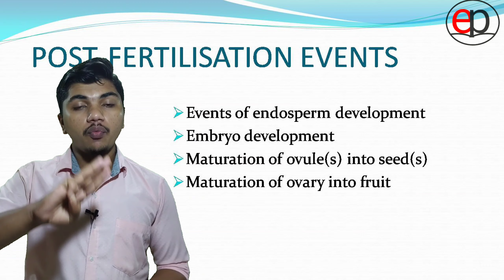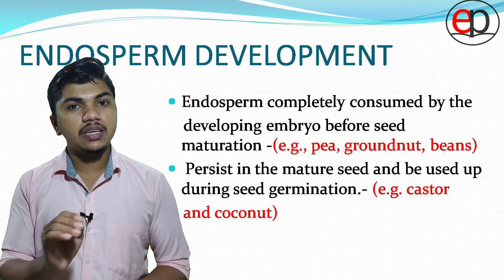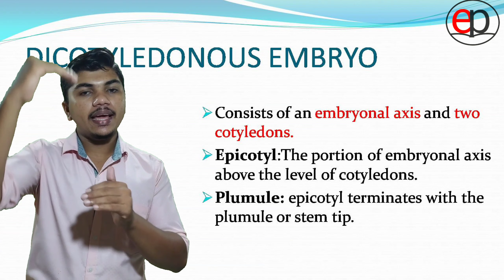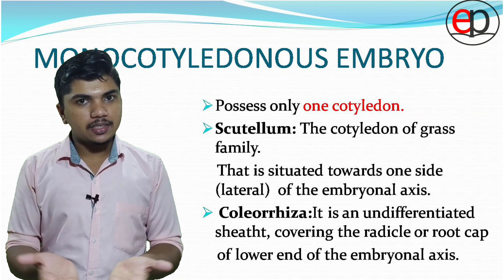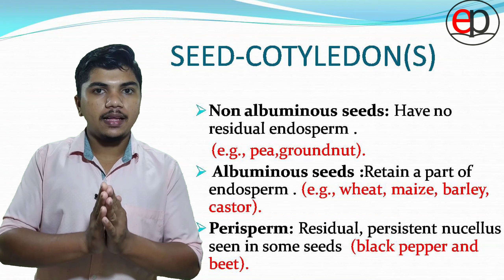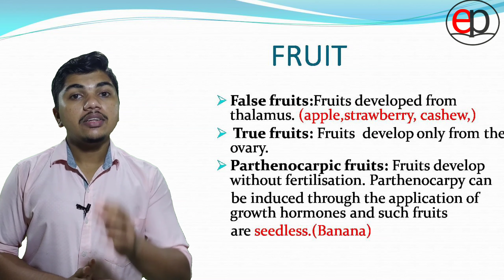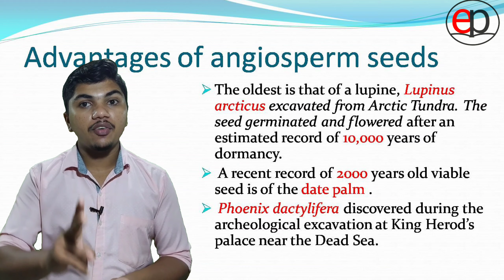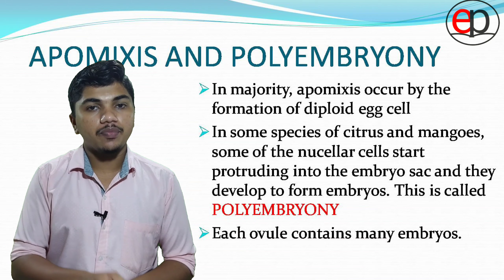Sexual Reproduction In flowering Plants part-4| മലയാളം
+2 ബയോളജി Sexual reproduction in flowering plants ലിങ്ക് താഴെ കൊടുക്കുന്നു

+2 ബയോളജി ചാപ്റ്റർ ഒന്നിന്റെ ലിങ്ക് താഴെ കൊടുക്കുന്നു